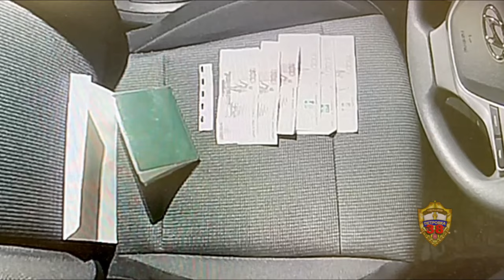В Москве автоинспекторы задержали водителя, пытавшегося откупиться взяткой за просроченные права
Несмотря на предупреждения сотрудника ДПС о недопустимости таких действий и уголовной ответственности, водитель положил 4,5 тысячи рублей между передними сиденьями патрульной машины.